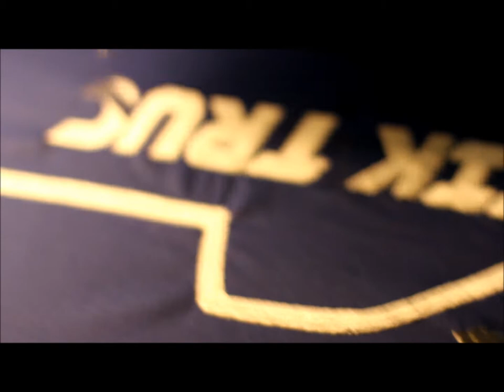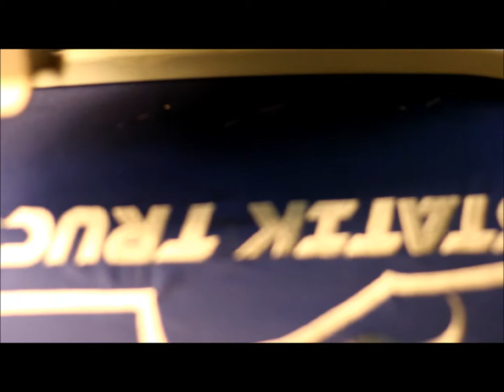digitizing for @StatikTruckn Austin by @AnnesEmbroidery in @AustinTexas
+Statik_Truck'n
Music from Free Music Archive, by Trigger, "Police Truck (part. Carlão)"
I think this music fits well with the theme of this design!
Thanks to FMA for some fun music uploads (if you re-up this video, add whatever music you prefer.)